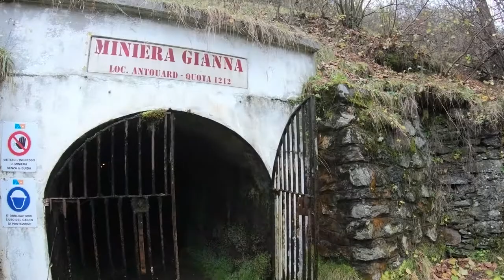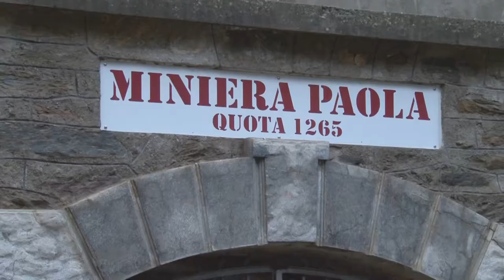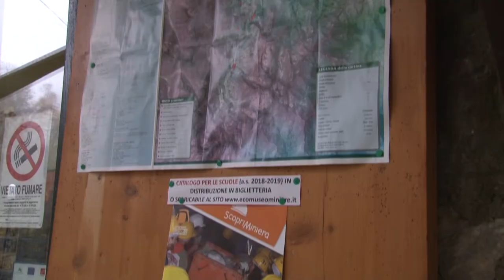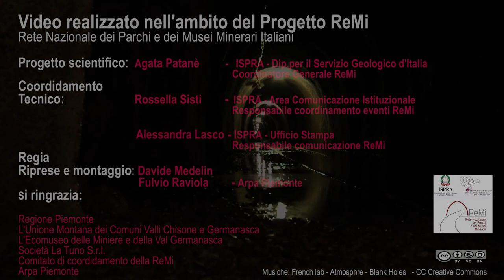La peiro douco (La pietra dolce) - L’Ecomuseo delle Miniere e della Val Germanasca